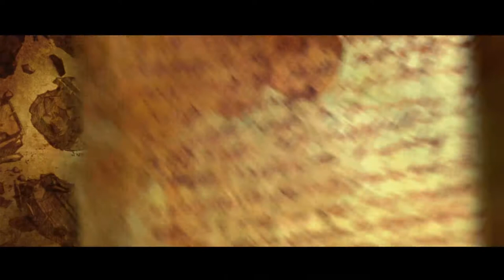Diablo III: Reaper of Souls – Ultimate Evil Edition (English)_20191106183116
Torment difficulty